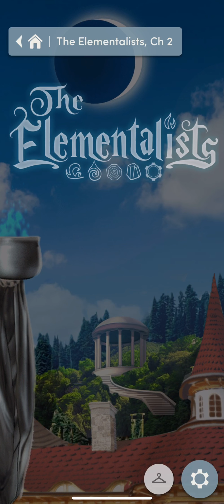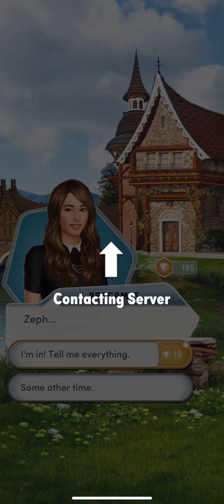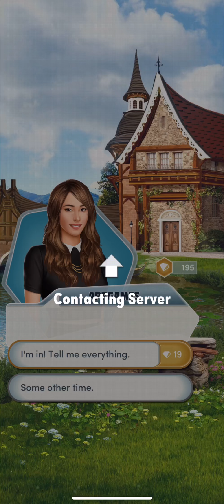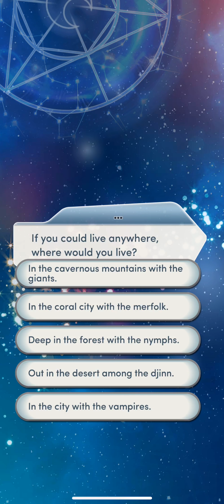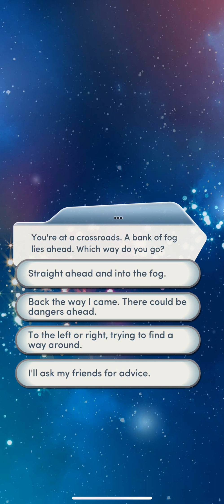THE TRUTH!! 🔮🔮The Elementalists Chapter 2 || Choices || Diamonds Used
Magick. Mystery. Mayhem. Your adventure at Penderghast College is about to begin.
Freshman year is nothing like you hoped it would be, but your entire world is about to change in ways you never imagined.